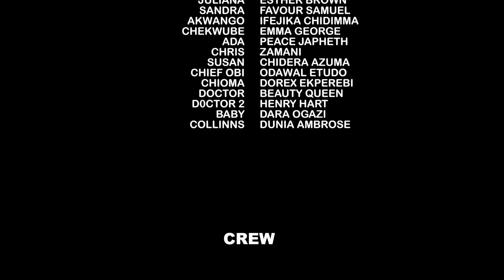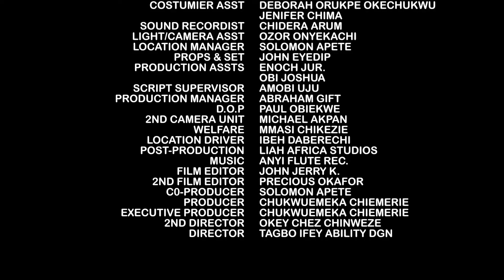My Chief Bridesmaid's Engagement Season 11&12(Uju Okoli/Chizzy Alichi/Sammy Lee Nnamdi)2023 NG Movie